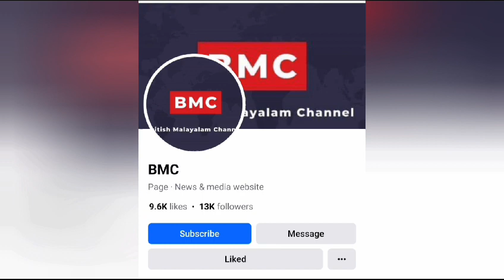Uk quicknews Updates